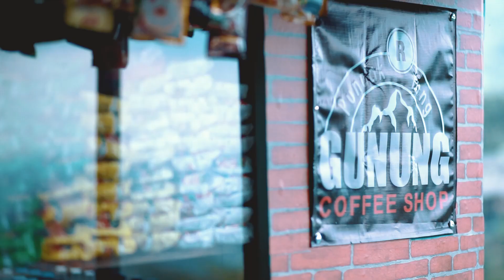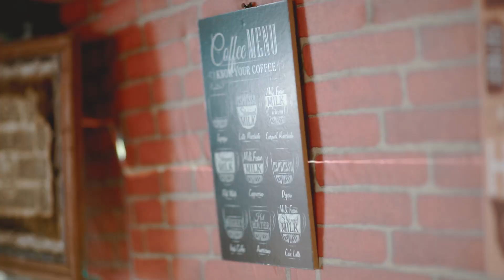Enak & Murah! Warung Asik di Puncak. Bikin NgecesJon! Eps.11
Tempat wajib kalo kamu mau ngopi santai dan makan enak di Puncak Pass. Murah dengan pemandangan manjyahhh!!

Assalamualaikum Wr.Wb.
Kang Wira hadir lagi nih, untuk motoran chopper keliling Indonesia untuk mencari makanan-makanan paling bahaya alias JUARAKKK yang bisa kita jajal, dan bagikan ke GasjonGarisKeras smua...

Jangan lupa, kalau ada Restoran yang bagus untuk diliput hubungi Management Gasjon yahh!! salam ngocol!

NGECESJON by GASJON:
🧔🏻 KangWirKasepTea

motor chopper,
chopper harley davidson,
riding chopper,
motor kustom,
motor custom,
restoran viral,
gasjon,
apunk65,
konten youtube kuliner,
cara membuat konten kuliner,
Warung Sate enak,
Warung Sate kambing,
sate ayam enak,
sate ayam sawangan,
sop kambing sawangan,
sop iga sapi,
tengkleng kambing,
tengkleng solo,
tengkleng pak manto,
tengkleng ayam,
tengkleng pak manto solo,
tengkleng ayam khas solo,
tengkleng adalah,
tengkleng tulang ayam,
nex carlos mie,
nex carlos mangut lele,
nex carlos bali,
nex carlos purwokerto,
nex carlos nasi goreng,
nex carlos bandung,
nex carlos manado,
nex carlos ayam,
sop kambing bening,
sop kambing betawi,
sop kambing jakarta,
sop kambing bang anen,
magdalena makan pedas,
magdalena ayam gedebuk,
video kuliner indonesia,
video kuliner pedas,
video kuliner makanan,
video cinematic kuliner,